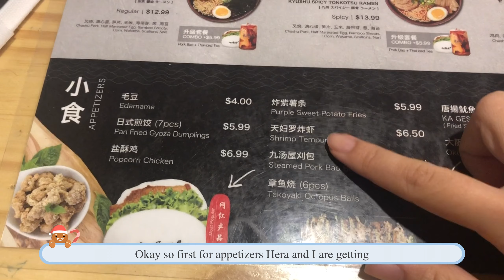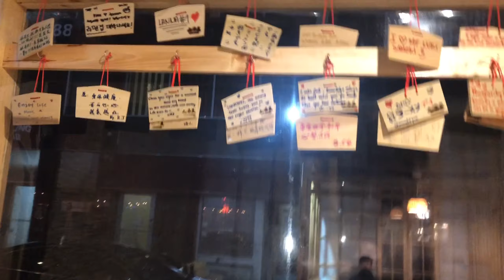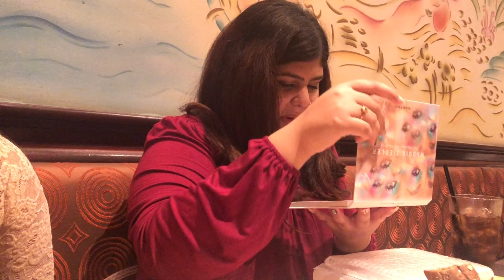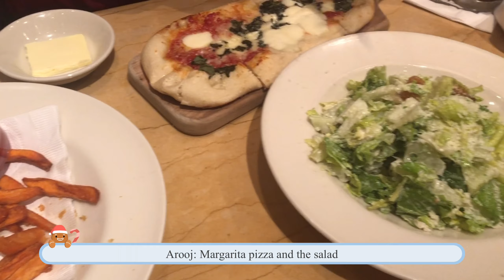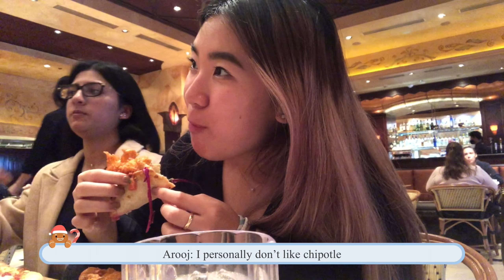Weekly Vlog: Kyuramen & Cheesecake Factory mukbang (along with birthday celebrations)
After I came back home, I spent a lot of time with my friends. It was my best friend’s sister’s friends birthday and they let me tag along and go to Flushing to eat ramen. It was also my grandma‘s 80th birthday so my family and I celebrated it together. I also went to cheesecake factory to celebrate one of my best friends birthdays. We had a lot of fun filming it so I hope you enjoyed it!